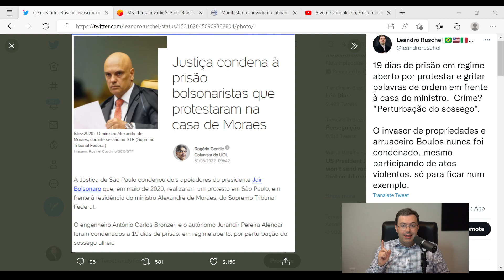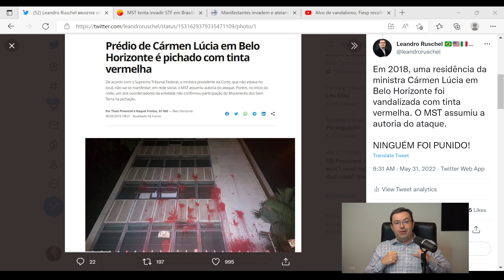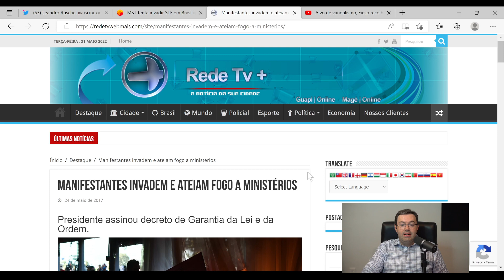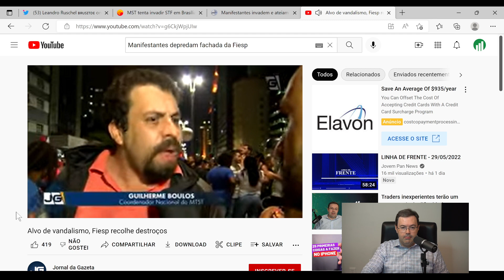Ativistas de direita são condenados à prisão por protestar contra ministro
19 dias de prisão em regime aberto por protestar e gritar palavras de ordem em frente à casa do ministro.  Crime? "Perturbação do sossego".

É apenas mais uma prova da existência de um duplo padrão da Justiça, dependendo do viés ideológico de quem protesta.

Já conhece o Ruschel sem Filtro?
Tenha acesso a minha opinião SEM CENSURA sobre política, conservadorismo e economia.